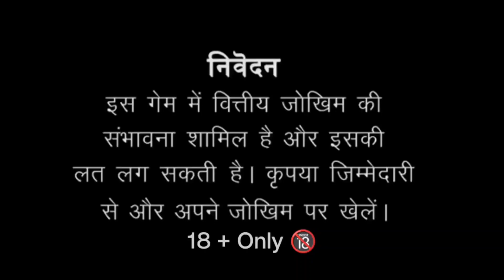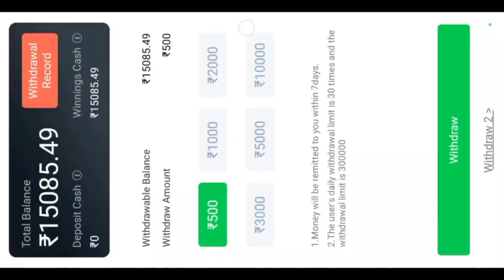Gates of olympus 500X Live Winning - Teen patti master new game launch Update Game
If you want to Play&Earn or Refer&Earn then
Link Is Ready With Some Bonus From Me

18+ Only Game, do not try this game if you're still below 18

searchingkeyword/tags
jhandi lmundajitnekaformula
jhadi lmundagameplay
TEENPATTI master apps trick
best trick
jhandi munda best tricks 2022
jackpotjitneka100%tarika
jhandimunda100%winning
ihandi munda gameplay
ihandi munda online gameplay